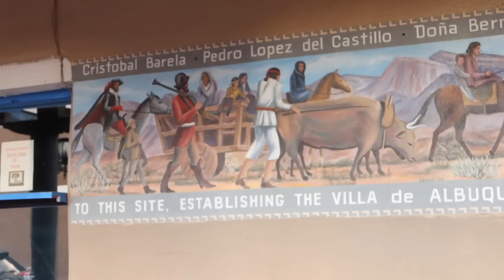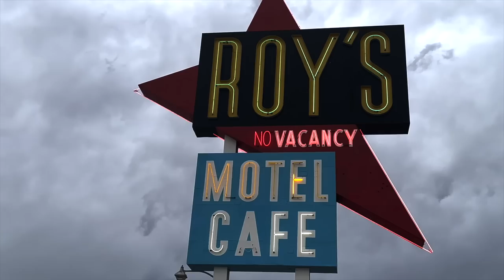TO BYŁO STRASZNE...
Obczaj portale społecznościowe:

Podróżnicy Wiki

☞Oprócz nagrywania lubię też robić zdjęcia. Oto moje insta:
wiktoria.lackaa

☞Wejdź też na mojego TikToka gdzie nagrywam śmieszne filmiki:
siemkatuwika_

☞Music by Chinsaku - A b s t r a c t

Trzymaj się ! ♡